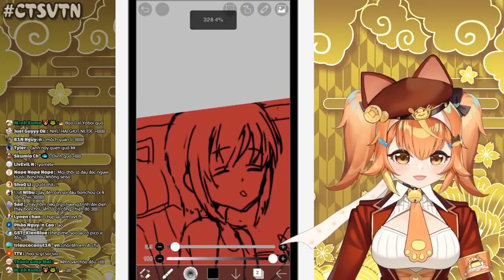Ban Mai rất "trong sáng"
Ghé qua group Chúng Tôi Simp Nijigen's Vtuber để giao lưu tại:
Video được làm bởi:
+Editor: Hùng
Do not re-up without permission, thanks!